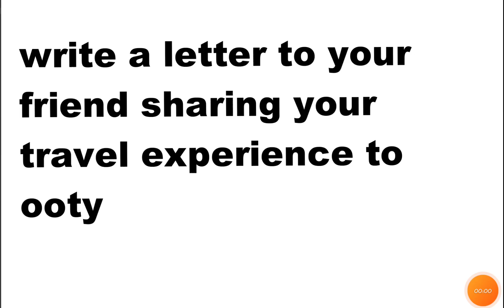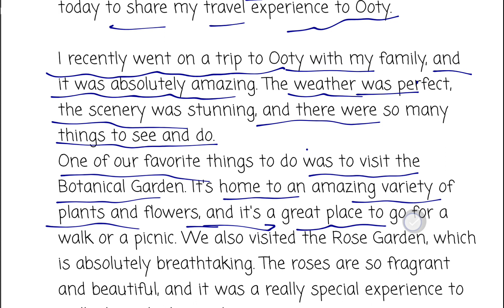write a letter to your friend sharing your travel experience to ooty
In this video, You will learn write a letter to your friend sharing your travel experience to ooty. please leave like if you want to see more video like
Anand Kaksha